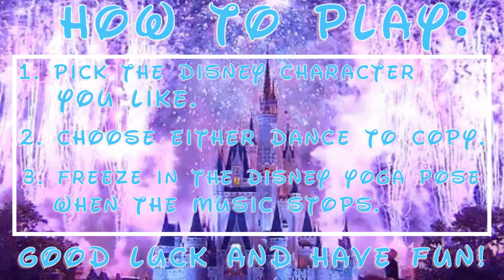Disney Yoga Freeze Dance| Brain Break| PE Warm Ups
Disney Yoga Freeze Dance: Fun and Active Yoga for Kids!
Welcome to our magical Disney Yoga Freeze Dance session! Join us as we combine the joy of Disney characters with the benefits of yoga and the excitement of freeze dance. This interactive video is perfect for kids and families looking to have a blast while practicing mindfulness and staying active.
In this enchanting adventure, we'll guide you through a series of yoga poses inspired by beloved Disney characters. Each pose is designed to promote balance, coordination, and body awareness while encouraging a sense of imagination and fun.
But that's not all! Get ready to dance and freeze as the music starts playing. When the music stops, hold your pose, and see if you can freeze like a true Disney character. It's a wonderful way to test your focus and control while having an absolute blast!
This Disney Yoga Freeze Dance video is suitable for all ages and fitness levels. So, grab your yoga mat, put on your dancing shoes, and let the adventure begin!
Remember, staying active and taking care of our bodies is essential, and what better way to do it than with the enchanting world of Disney?
Let's embark on this journey together and discover the magic of Disney through the power of yoga and freeze dance! Hit play and let the fun begin!